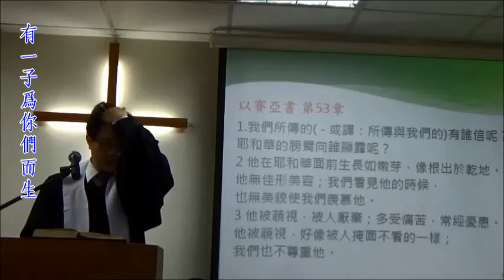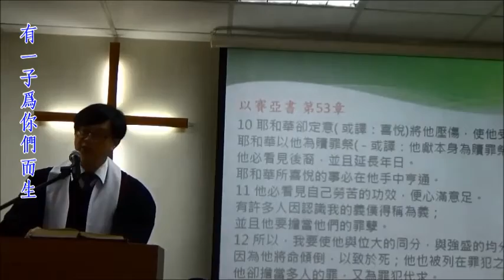忠孝教會~有一子為你們而生~李志鴻牧師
主後2019年12月22日主日崇拜
忠孝教會
講道：李志鴻牧師
證道：有一子為你們而生